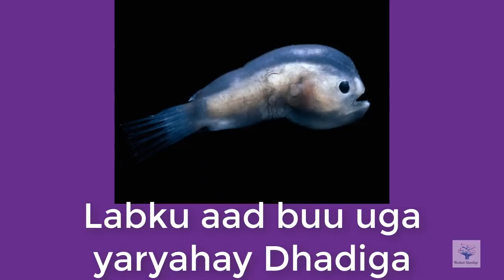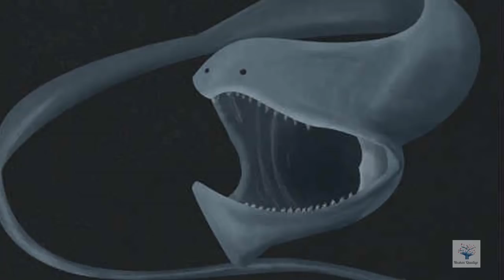Kaluun Yaab Badan oo Badda Hoosteeda Ku Nool [ YAABKA YAABKII (13)]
Mucjisooyinka abuurta ilaahay aad ayay u fara badan yihiin, kuwan waa noolayaal badda gunteeda ku nool oo si yaab ah u nool.